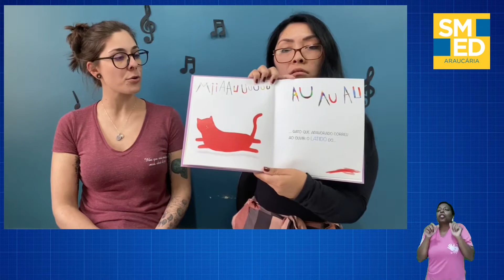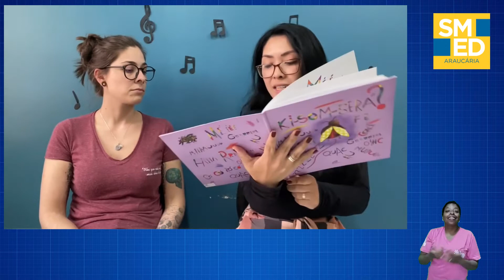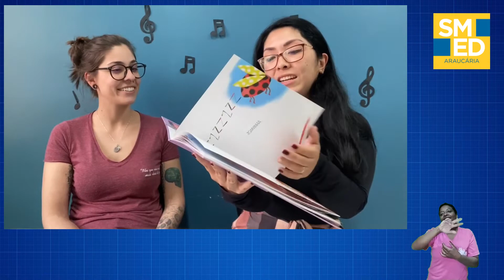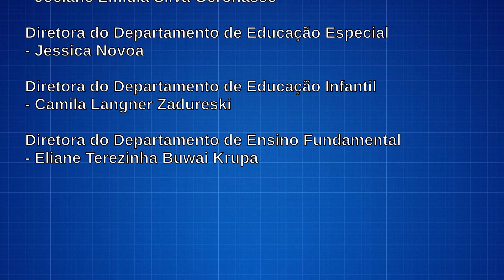Projeto de Musicalização🎼 Vídeo 7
Projeto de Musicalização🎼

🎶A música faz parte do nosso cotidiano, os sons estão por toda parte inclusive antes mesmo do nosso nascimento. Perceber como a música faz parte da nossa cultura, da nossa história é uma forma de expressão muito importante que deve ser trabalhada principalmente na educação infantil.
🎵Os vídeos do Projeto Musicalização trazem propostas que trabalham a percepção rítmica, melódica e harmônica, que priorizam o fazer musical que é significativo às crianças!